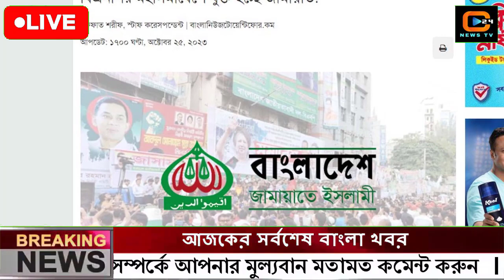এইমাত্র পাওয়া বাংলা খবর। Bangla News 26 Oct' 2023 |Bangladesh Latest News Today ajker taja khobor